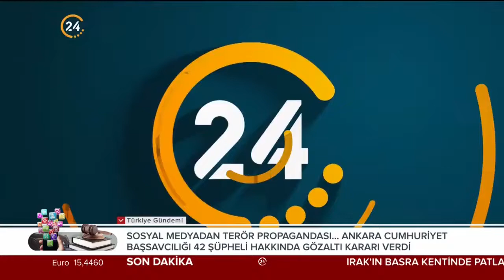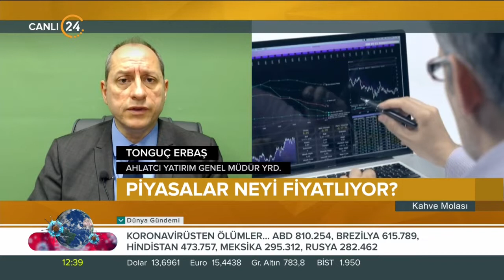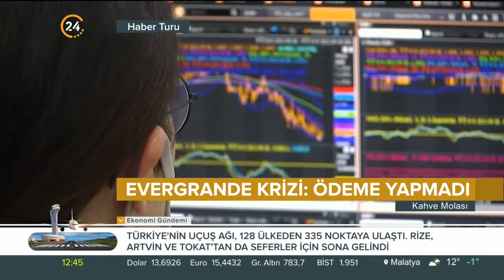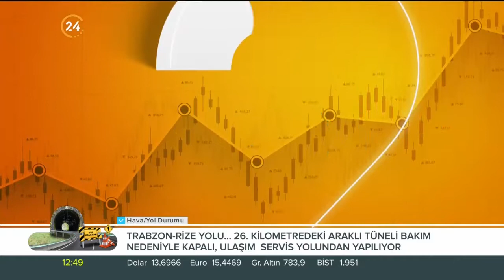Kahve Molası / Ekonomi Gündemi - 07 12 2021